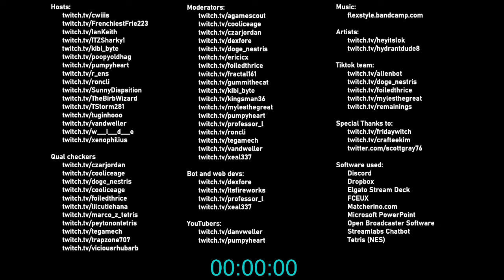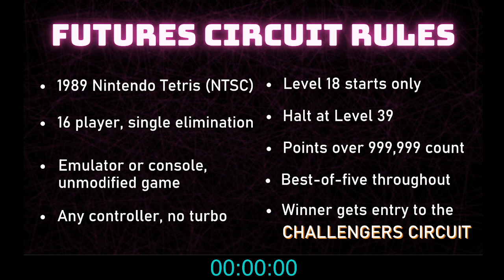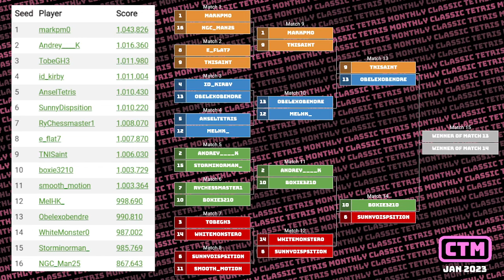Andrey_K, Draco, Ryan Amburgy, Boxie | Classic Tetris Monthly Futures Green Jan. 2023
Futures wraps Rounds 1 and 2 as Rens hosts!

Help support CTM, get some stickers!

Contribute to the CTM Masters prize pool!

Contribute directly!

More YouTube!